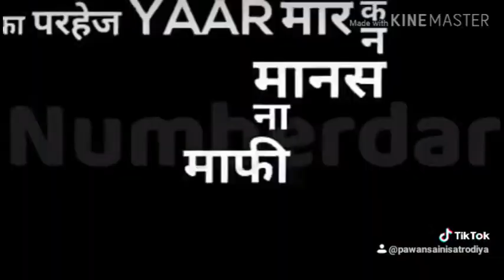pawan saini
saini